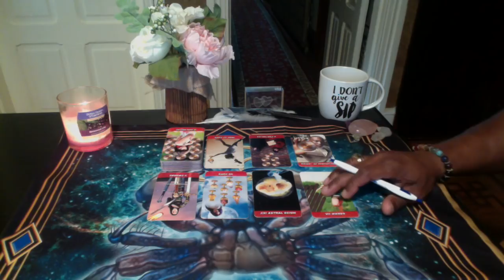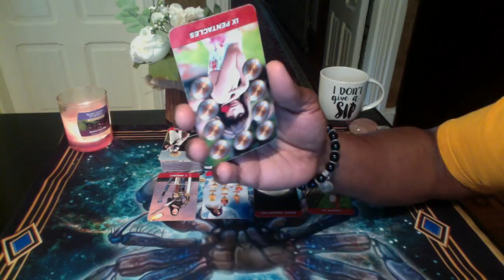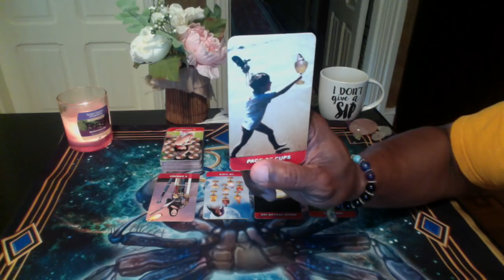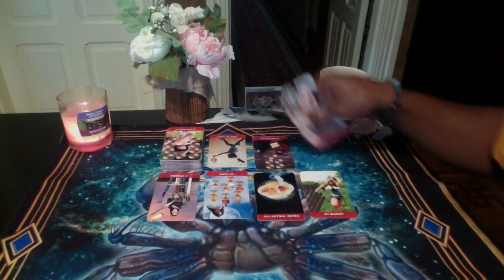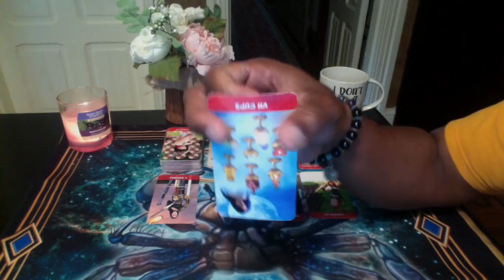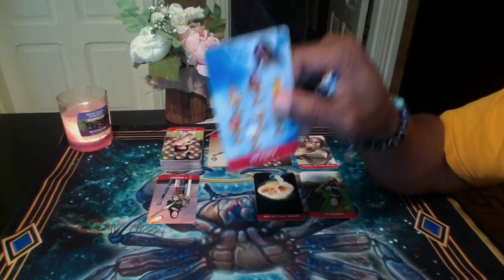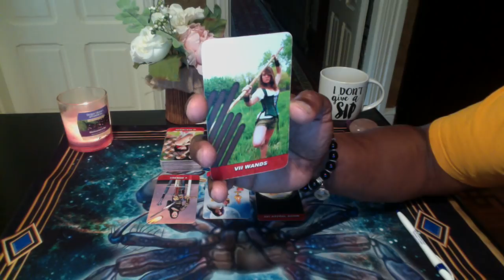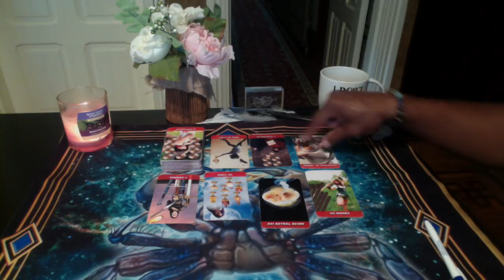AQUARIUS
Astral Scion Tarot by Blue Gene

LOVE & LIGHT!!!